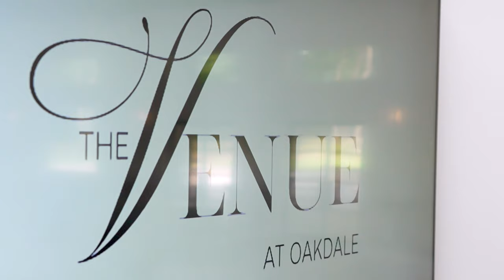Venue at Oakdale Short Video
The Venue at Oakdale located in North Little Rock, Arkansas.